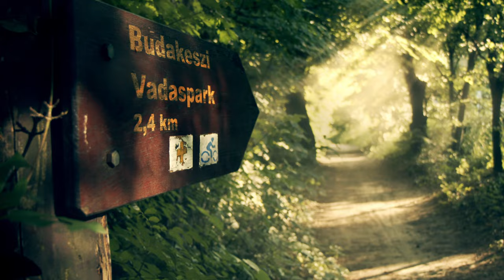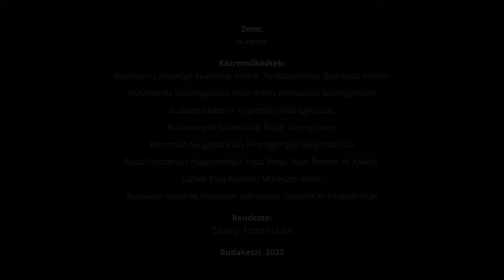Budakeszi – a főváros zöld kapuja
Képek és hangulatok a Budakeszi Értéktárból

Ízelítő Budakeszi épített és természeti környezetéből, kulturális örökségéből, sportéletéből. Bemutatjuk a kisváros hagyományait és gasztronómiáját, turisztikai látványosságait egy-egy kép, jelenet, hangulat közvetítésével.

Rendezte: Záhonyi Andor Lukács

Zene: Aurevoir

Készült Budakeszi Város Önkormányzata megbízásából, az Agrárminisztérium és a Hungarikum Bizottság támogatásával.

A Budakeszi Értéktárban regisztrált értékek a filmben való megjelenés sorrendjében:

Budakeszi Vadaspark
Budakeszi természeti környezete
Sorrento sziklák
budakeszi sportpark
Nagy Sándor József emlékház és az 1848-as hagyományőrzés
Farkashegyi repülőtér
Havas Boldogasszony plébániatemplom,
makkosmáriai Angyalok Királynéja kegytemplom,
metodista templom,
református Határon Túli Magyarok Emléktemploma,
evangélikus templom
Himnusz szobor
Virágvölgy utca 20. sz. lakóház
budakeszi mamutfenyők,
Budakeszi Arborétum
budakeszi táncházmozgalom
"Őseink emlékére" emlékmű, budakeszi sváb népszokások
budakeszi zenei oktatás és nevelés

Közreműködnek:

Budakeszi Labdarúgó Akadémia,
Molnár Teniszakadémia,
Budakeszi Amatőr Asztalitenisz Sportegyesület,
Keszi Riders Kerékpáros Sportegyesület
Budakeszi Katonai Hagyományőrző Egyesület,
Budakörnyéki Sörfesztivál
Bojtár Táncegyüttes,
Borostyán Nyugdíjas Klub, Fenyőgyöngye Nyugdíjas Klub
Budai Gesztenyés Nagyvendéglő, Pizza Porta, Stadt Étterem és Kávézó,
Czövek Erna Alapfokú Művészeti Iskola,
Budakeszi polgárok, művészek, cserkészek, családok és lokálpatrióták

Stáb:

B4VFX -  Film utómunka, Vizuális effectek/VFX, CGI
Solt Mátyás - Drón operatőr, gimbal operatőr, világosító
Dudok Szebasztián - Kamera technikus, világosító
Pintér István - Kamera technikus, világosító
Duliskovics Benjámin - Világosító asszisztens
Török Ádám - Világosító asszisztens
Kovács Márk - Drón operatőr
Szatmári Tamás - Drón operatőr
Lázár Zsuzsanna - Produkciós asszisztens
Kanyog Gergely - Vizuális tanácsadó
Liktor Gergely - Motion graphics és 3D Artist
Láposi Dávid - Colorist
Császár Gábor - Hang utómunka, zörejek

Budakeszi, 2022